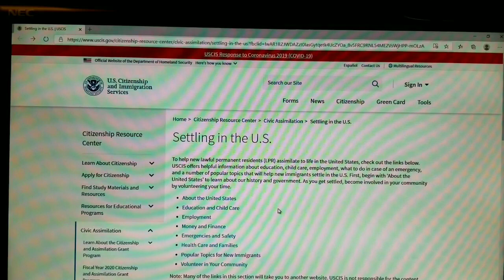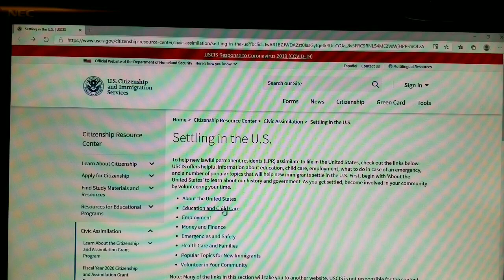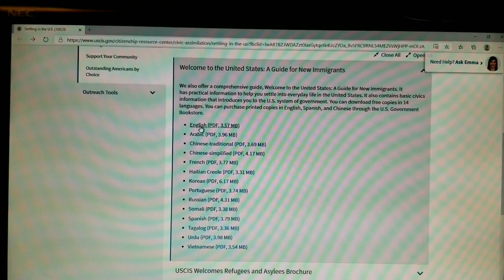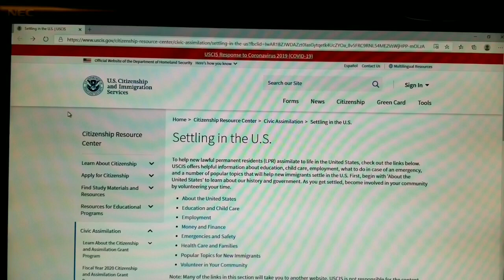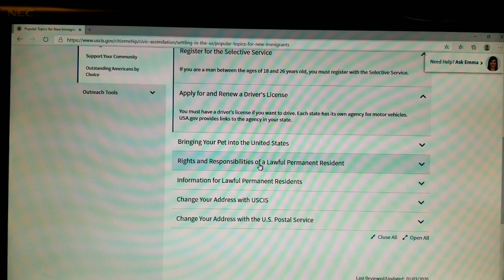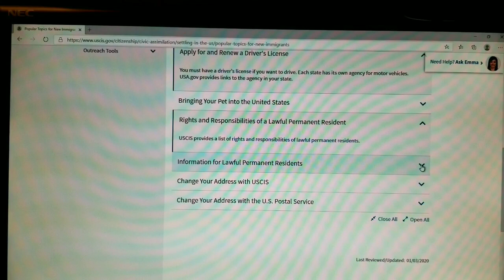ย้ายไปอยู่อเมริกา เตรียมตัวยังไง ต้องรู้อะไรบ้าง⁉️ | MOD MOM WOW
คลิปนี้จะช่วยให้การย้ายมาอยู่อเมริกาง่ายขึ้น‼ ไม่ว่าคุณจะเดินทางมาด้วย วีซ่าล๊อตโต กรีนการ์ดล๊อตโต วีซ่าทำงาน วีซ่าคู่หมั้น วีซ่าแต่งงาน วีซ่านักเรียน หรือวีซ่าใดก็ตาม
คุณต้องรู้อะไรบ้าง เช่น  กฎหมายในอเมริกา หาบ้านเช่าในอเมริกา หางานในอเมริกา สมัครบัตรประกันสังคม สอบใบขับขี่ เปิดบัญชีธนาคาร ประกันสุขภาพ ระบบการศึกษา และอื่นๆ คุณสามารถค้นหาคำตอบได้ที่เว็บไซด์ USCIS กดลิ้งค์ด้านล่างนี้ค่ะ

✅ Settling in the U.S.

❤ คลิปแนะนำตัว MOD MOM WOW

ช่องมดมัมว้าว แชร์ข่าวสารอิมมิเกรชั่น สาระน่ารู้ในอเมริกา วีซ่าอเมริกา ชีวิตในอเมริกา

🙏 ขอบพระคุณทุกท่าน ที่รับชมคลิปนะคะ